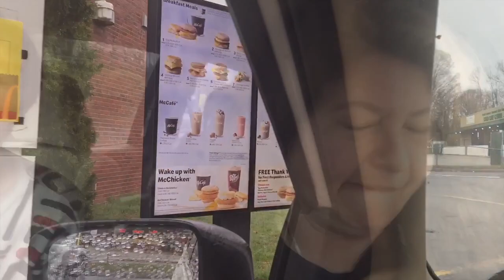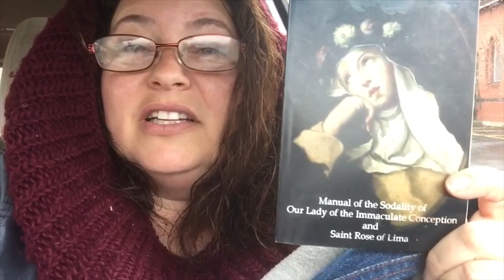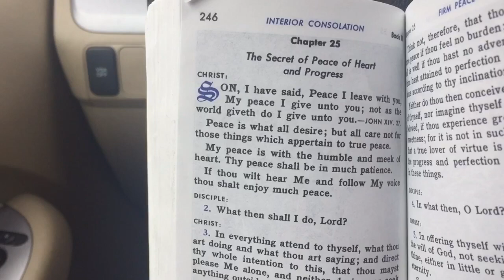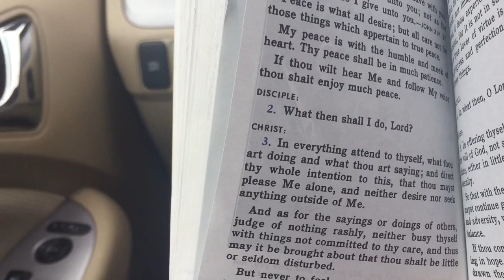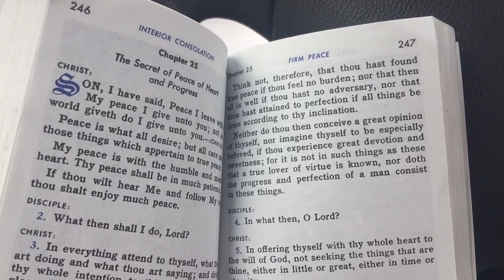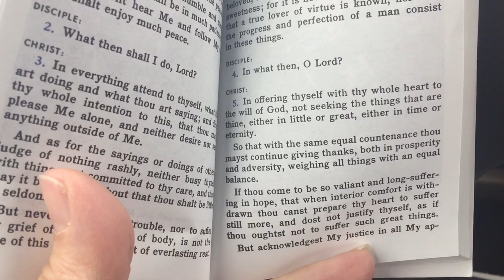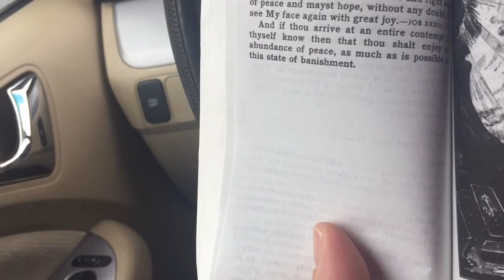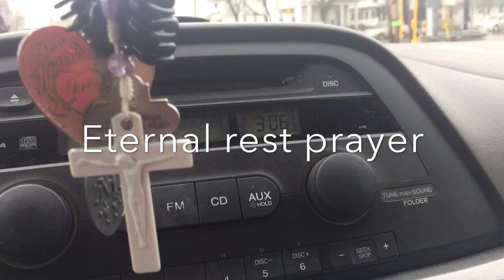MY SON IS PICKING ON ME!